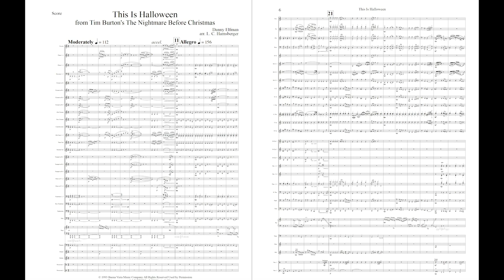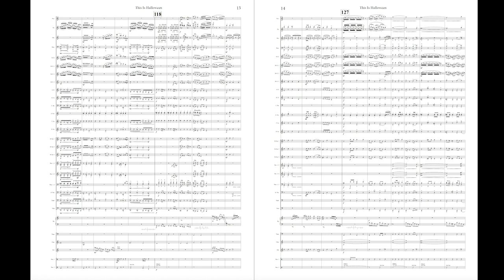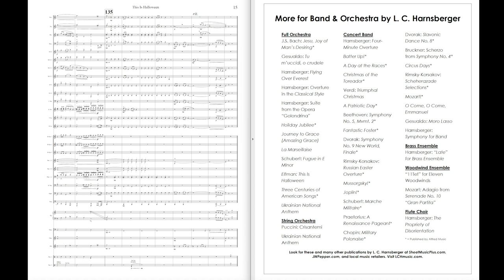This Is Halloween arr. for Concert Band (Grade 4) by L. C. Harnsberger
Danny Elfman’s classic song “This Is Halloween” from Tim Burton’s The Nightmare Before Christmas has been skillfully arranged for concert band by award-winning composer and arranger L. C. Harnsberger. This instrumental arrangement retains the “haunting” mood and colorful orchestration of the original soundtrack. The harp and pitched percussion parts may be performed on electronic keyboards. Optional parts for E-flat clarinet, alto clarinet, and contrabassoon (or double bass) are included. “This Is Halloween” is the perfect “spirited” piece to open or close your next fall or holiday concert.

Score and parts are also available at available at SheetMusicPlus.com

Score and parts are also available at available at SheetMusicDirect.com

Also look for This Is Halloween arranged for Orchestra by L. C. Harnsberger.

LCHmusic.com

Visit LCHmusic.com

This recording was created with Finale music notation program and sounds from Noteperformer 3.